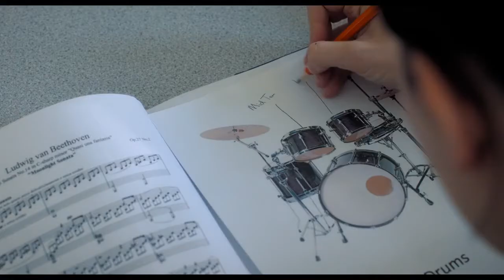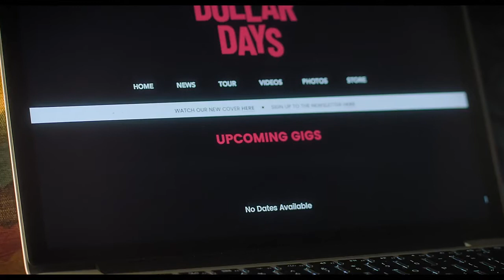Kat and the Band - Trailer (2020) Ella Hunt, Dougie Poynter - McFly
UK release: On Digital HD 13th July 2020

Music obsessed Kat Malone (Ella Hunt) has big dreams. She longs to be a professional band manager and, with a contagious energy, succeeds in persuading struggling indie pop group, “Dollar Days” and its bassist (played by McFly’s Dougie Poynter) to take a chance on her. There’s just one important detail she’s not telling them: She’s only 17 and still at school!

for more movie news